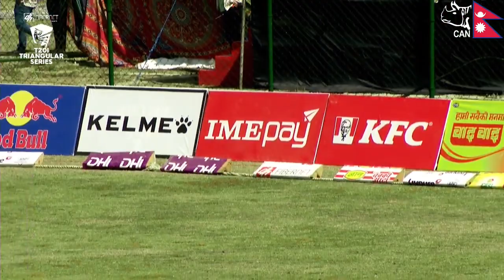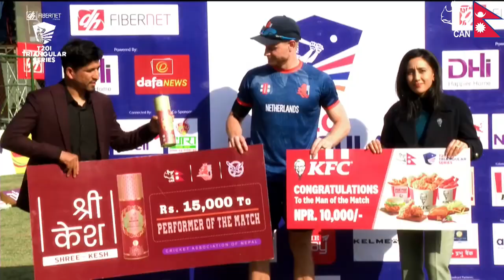Nepal vs Netherlands | Match Highlights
Check the full action of Nepal vs Netherlands in the match highlights in the Nepal T20I Tri-Series !